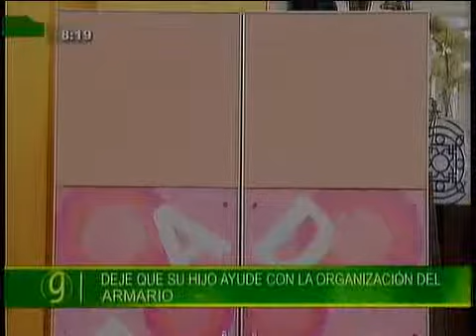El armario para sus hijos